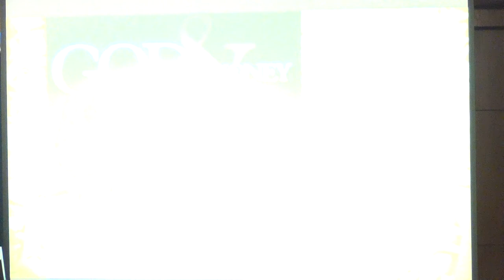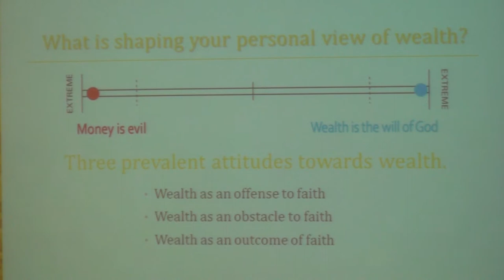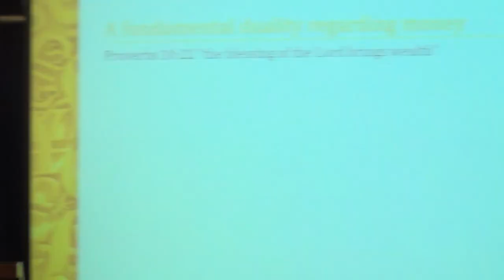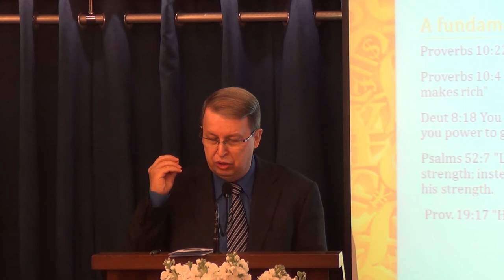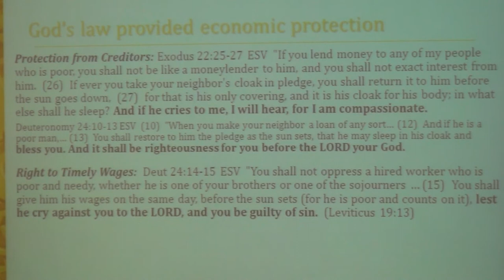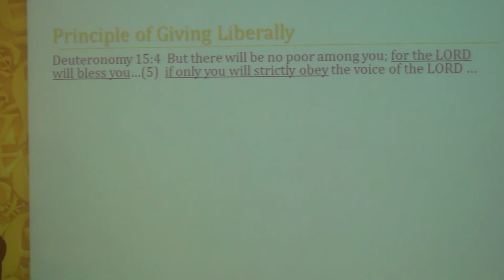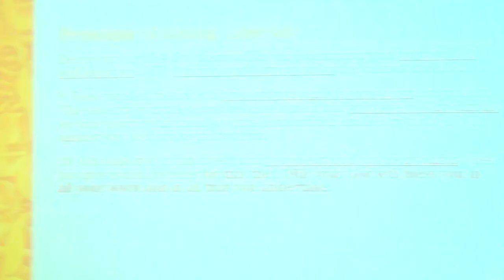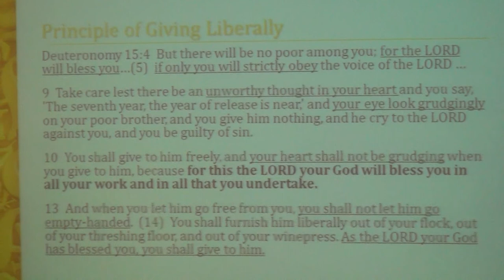Lord Help Me Have Your Perspective on Money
Throughout Christian history there have been a variety of views on poverty and wealth. Having God's perspective on money will help Christians live with God's objectives in mind and achieving his purpose.
Sunday Sermon by Pastor Rene Lussier